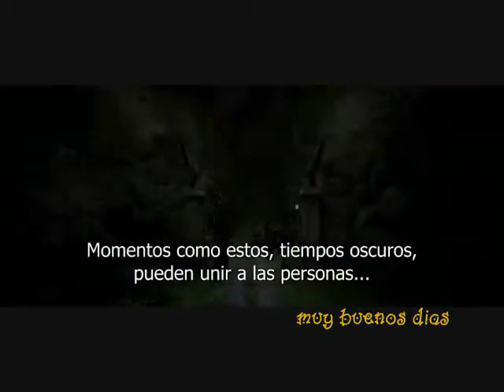noe zevallos_muybuenosdias_pt3_cartelera2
sorry por el audio en la primera parte, no tuvimos el tiempo necesario para arreglarlo...